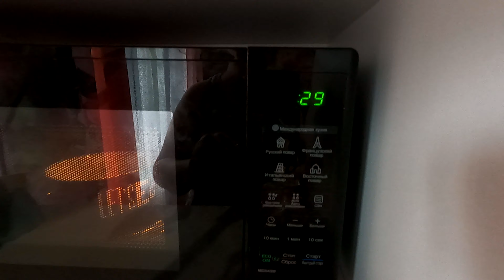Кокосовый чизкейк с шоколадным желе! Очень вкусный торт по простому рецепту!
Для приготовления нам понадобятся:
желатин
творожный сыр или крем Чиз